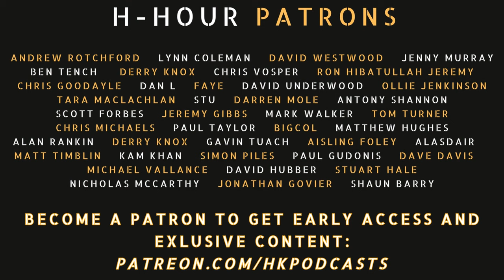H-Hour #201 Janey McGill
Janey McGill is an explorer of people, places & thoughts.